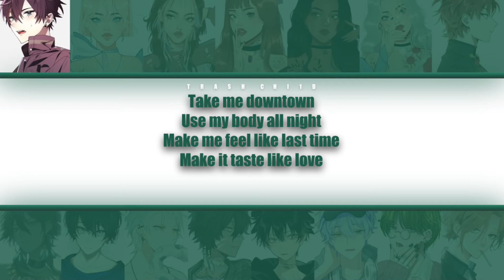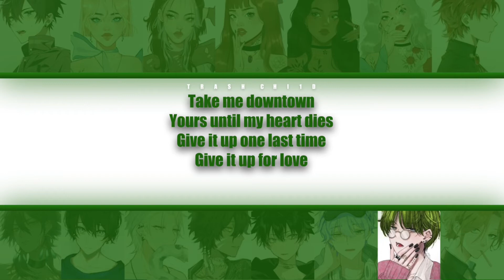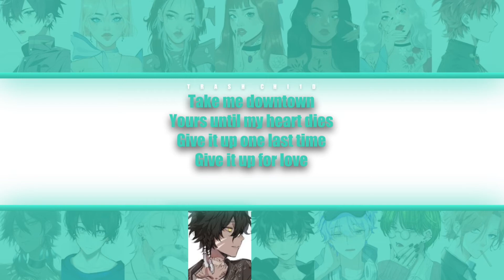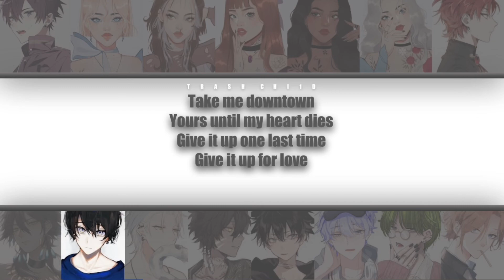Allie X - Downtown - YOUR group (15 mem.) (Colour-coded Lyrics)